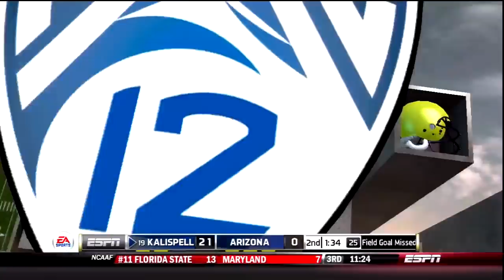Justin Colbert Starts at QB - NCAA Football 14 Dynasty Year 8 - Week 6 @ Arizona | Ep.137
Justin Colbert gets the start at QB with Brand Warren OUT with broken ribs. With the Warhawks coming off a bad game in the loss to Stanford, can a new QB and new offensive style get them back on track?